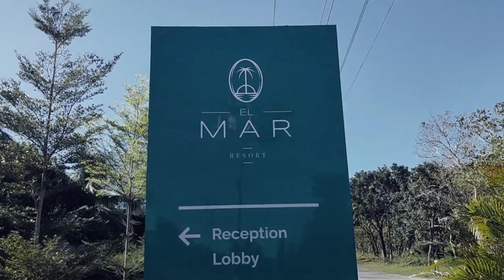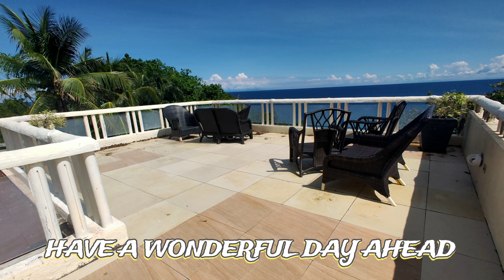⛵El Mar Resort and Spa⛱️PART 3